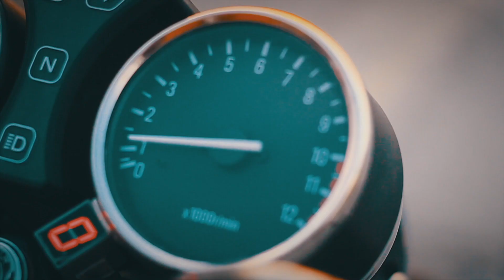Road Prince Bella 100cc Automatic | Better than 125 \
BIKE MATE PK Presents Road prince Bella BY New Pak Trading Company Rawalpindi | Bike Mate PK

For online order
Call/Sms/WhatsApp
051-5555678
Regards,